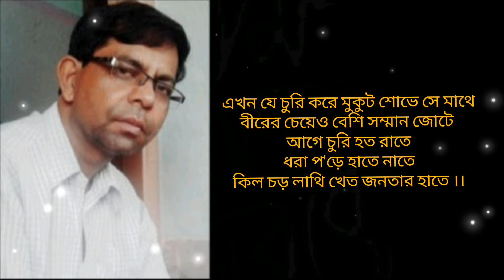সেকাল একাল||কলমে - সমীরণ দেব||কন্ঠে -শ্যামসুন্দর পসারী||Sekal Akal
কবিতা - সেকাল একাল
কবি - সমীরণ দেব
কন্ঠে -শ্যামসুন্দর পসারী
আবহসংগীত - সৌজন্যে ইউটিউব মিউজিক লাইব্রেরী